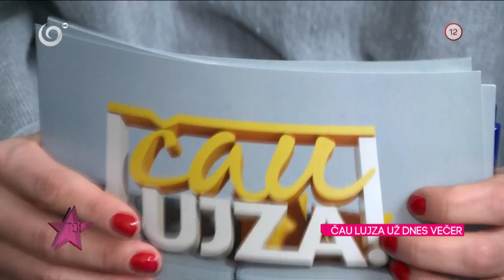Zo zákulisia talkšou ČAU, LUJZA!